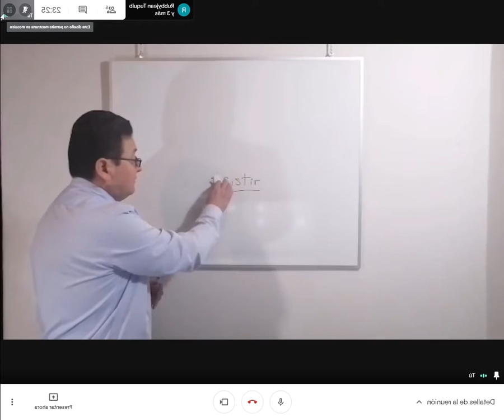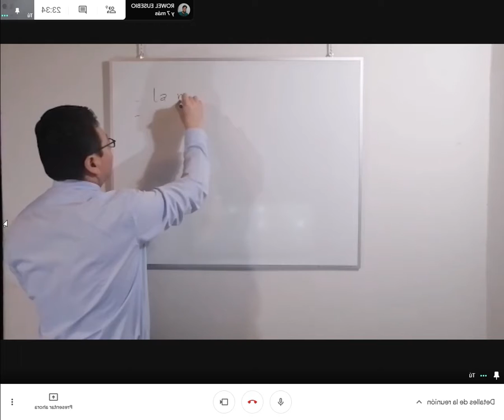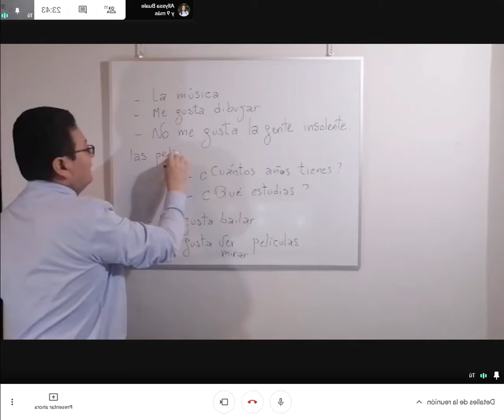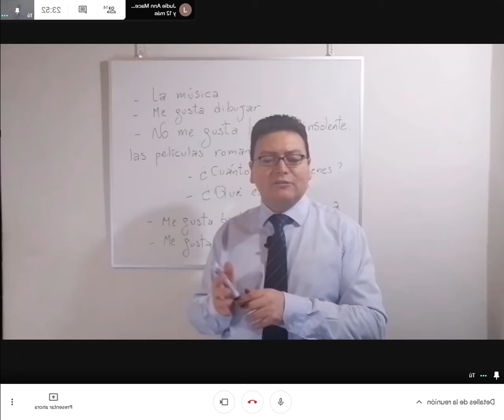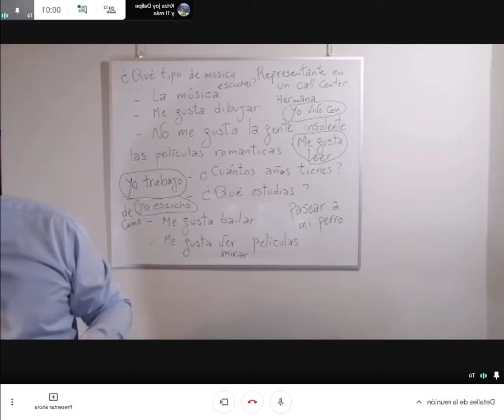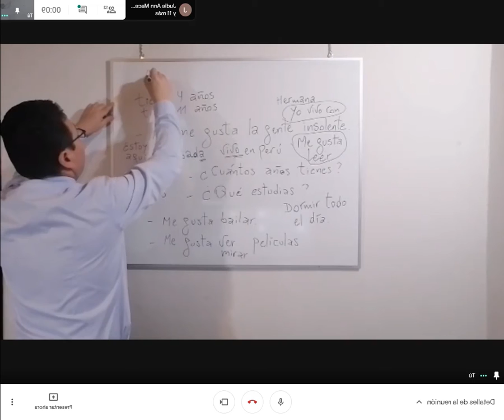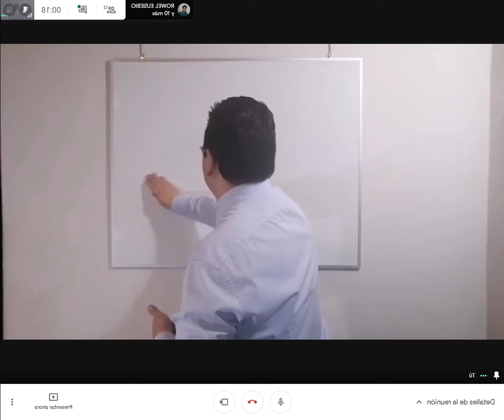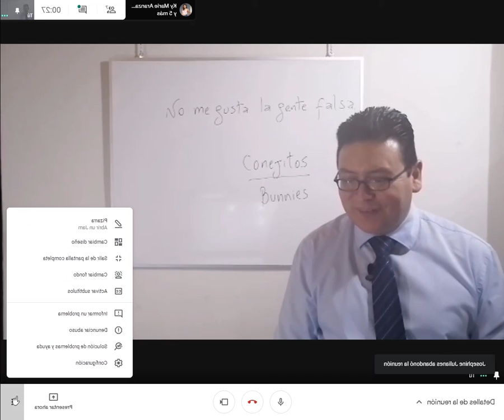Describiendo Personalidades 13 de Abril de 2021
Video without teacher´s audio you can only hear students answer the questions.